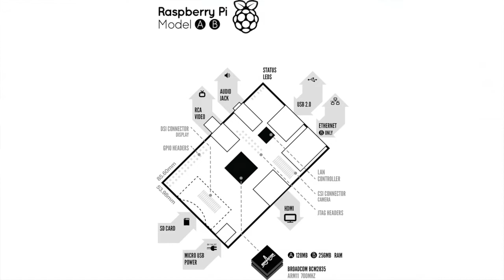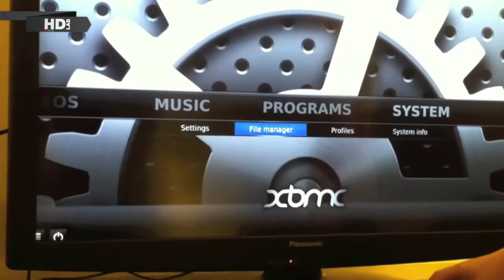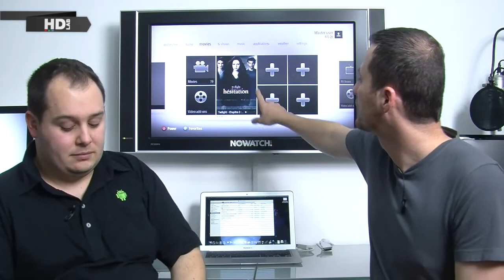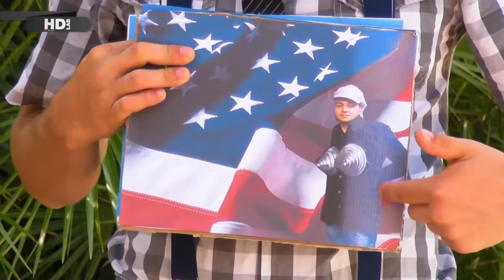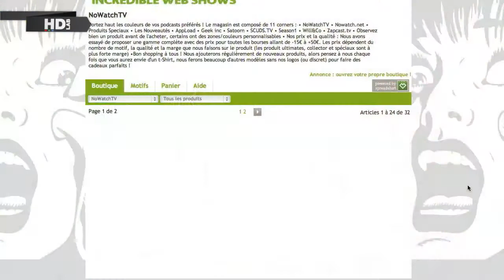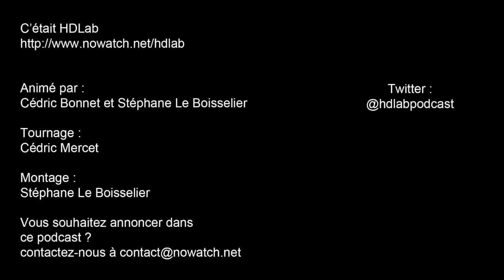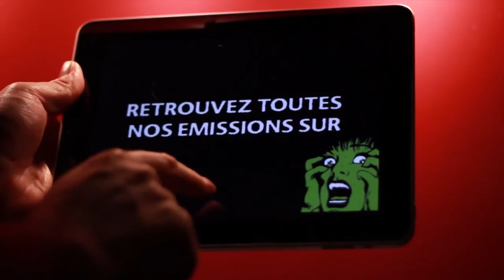HDlab 003 : XBMC Eden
Contents mais très fatigués de vous retrouvez pour HDlab ! Nous avons trouvé des solutions pour relancer l'émission, donc voilà reprise des rendez-vous mensuels !

Ce mois-ci un focus sur du soft !

TECH NEWS :

Raspberry PI
XBMC Eden
Apple TV
Lenovo Q180
Plex nouvelle version

FOCUS DU MOIS :

XBMC Eden
Constellation (Remote iPad)